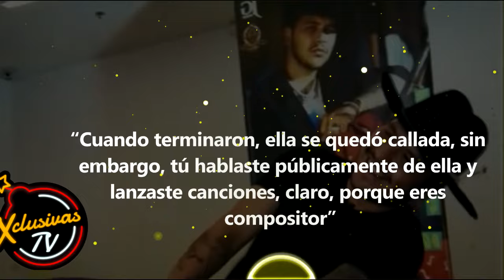Usuarios atacan en las redes sociales a NODAL para defender a BELINDA.